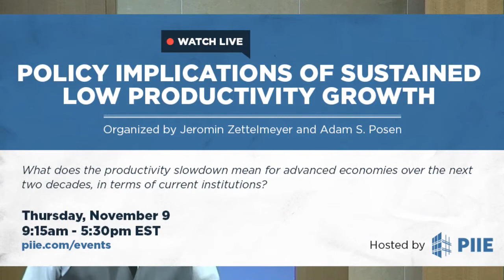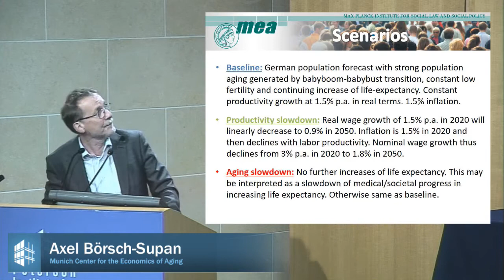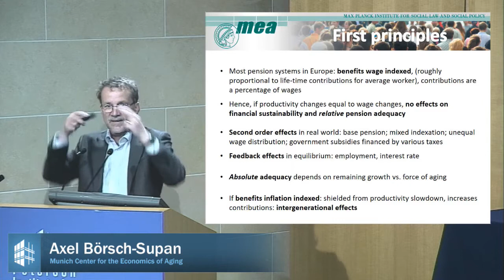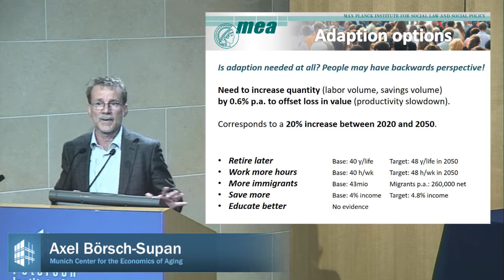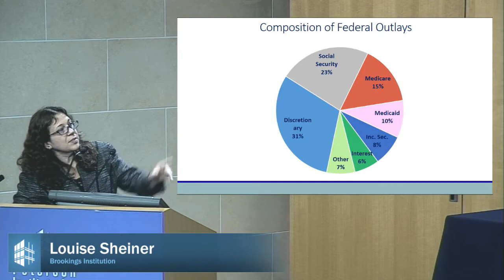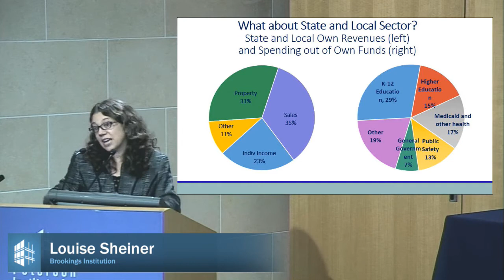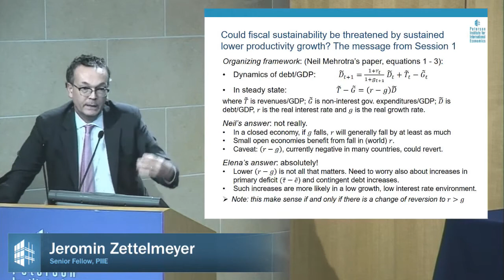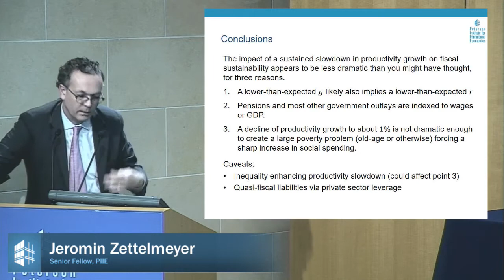Policy Implications of Sustained Low Productivity Growth: Panel 3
The Peterson Institute for International Economics (PIIE) held a major research conference on the "Policy Implications of Sustained Low Productivity Growth" on November 9, 2017. Mary E. Lovely, PIIE, moderates panel 3, "Social Protection and Health." Presenters include Axel Börsch-Supan, Munich Center for the Economics of Aging, and Louise Sheiner, Brookings Institution. The discussant is Jeromin Zettelmeyer, PIIE. For more information and to download conference papers,